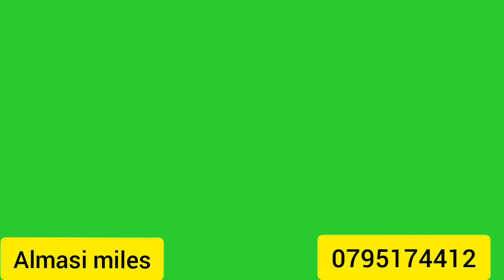Governor Longanyapuo vs Pastor Nga'nga Vs Almasi... 🤣🤣🤣